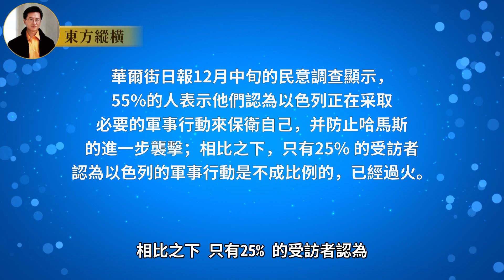第 421 集：中東危局：以色列与真主党對峙，戰火蔓延引發國際關切。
在12月初的一則消息中，以色列政府官員警告真主党撤离黎巴嫩邊境的部隊，并停止向以色列發射導彈，否則將爆發另一場戰爭。12月11日，以色列國防部透露，他們攔截了從境外發射的六枚導彈，并對黎巴嫩領土進行了炮擊。以色列空軍隨后打擊了真主党的一個据點。与此同時，真主党和以色列互相發射導彈，雙方循環報复已造成六名以色列士兵和一百多名真主党士兵死亡。以色列已經撤离數万居民，將北部邊境變成軍事基地，陳兵十万。以色列擔心与真主党的戰爭可能升級，已在為戰爭作准備。